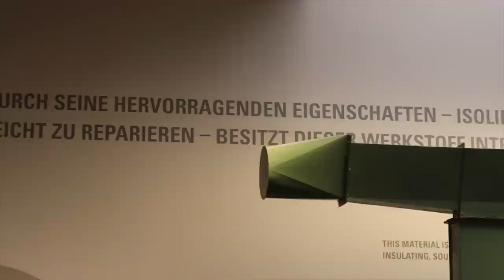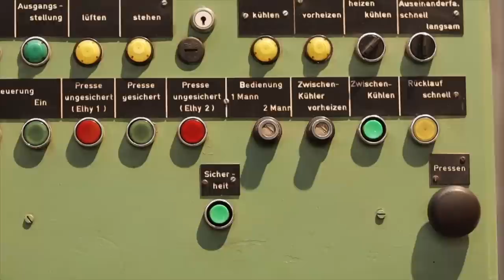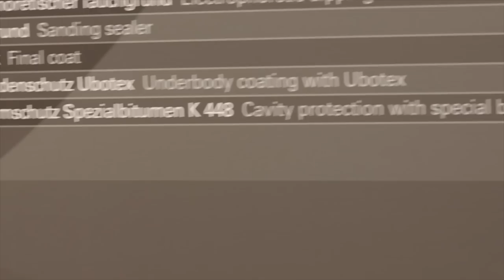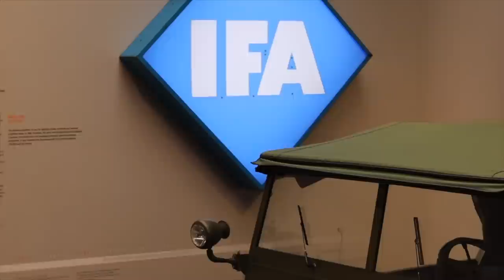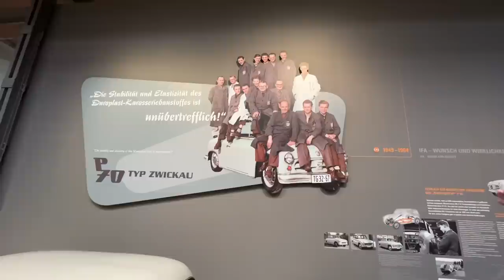Besuch im August Horch Museum mit Herbert, wir reden über Trabant, Sachsenring und die Fertigung.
museum ddr trabant Wir waren mit Herbert im August Horch Museum in Zwickau und reden über allerhand Dinge, wie den Trabant, die Fertigung, Herberts erste Arbeiten und vieles mehr.
Herbert ist ja Mittlerweile bekannt für sei ne Art und die kann man in diesem Video wieder voll und ganz sehen:)